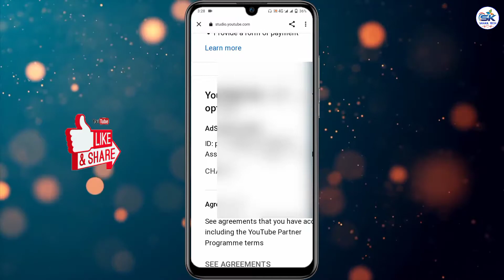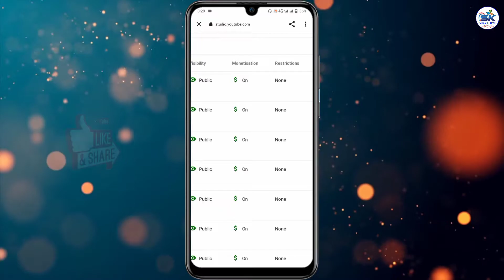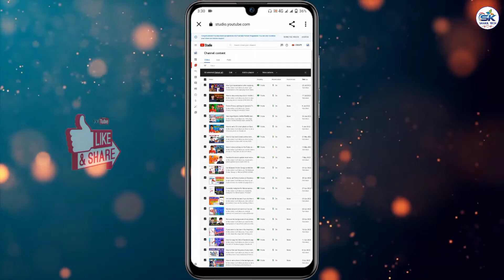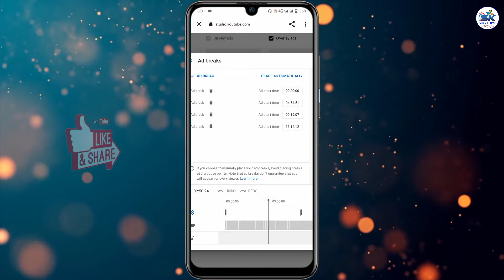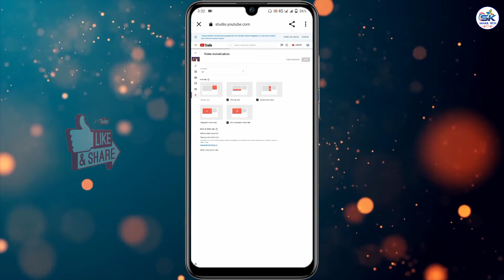What to do after getting monetization on youtube 🤑 ইউটিউবে মনিটাইজেশন পাওয়ার পর কি করবেন?🔥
In this video I will show you what to do after getting monetization on youtube || ইউটিউবে মনিটাইজেশন পাওয়ার পর কি করবেন?

ᏕᏂᏗᏦᎥᏝ ᏕᎥᏁᎶᏋᏒ (@shakilsinger311) • Instagram ...